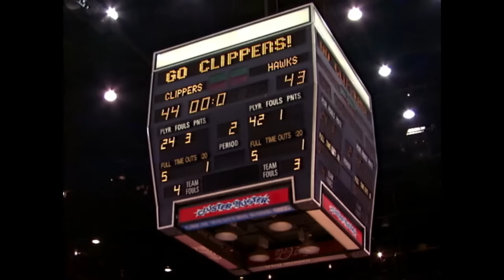Family Matters- Laura Supporting Steve Moments Pt. 2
I had no idea it would get as many views as it did. I didn't intend to create another video, but I got some feedback on other great Laura and Steve scenes. I want to thank the viewers who inspired me by being so supportive, engaging and kind. I hope you enjoy this one as well.

00:04 S9E12 Grill of My Dreams
03:52 S3E2 Brain Over Brawn
06:11 S6E8 Sink or Swim
08:24 S3E3The Show Must Go On
10:35 S3E7 Robo-Nerd
13:44 S7E2 The Naked and the Nerdy
16:43 S6E13 An Unlikely Match
19:07 S9E4 Drinking and Jiving
21:07 S6E5 Beta Chi Guy
23:12 S5E8 Dr. Urkel and Mr. Cool
26:25 S9E8 Trading Places
27:57 S9E9 A Pain in Harassment
30:04 S4E16 Heart Strings
31:55 S4E23 Stormy Weather
32:45 S9E21 Lost in Space, Part 1
34:35 S6E17 Ain't Nothing but an Urkel
39:08 S9E17 Polkapalooza